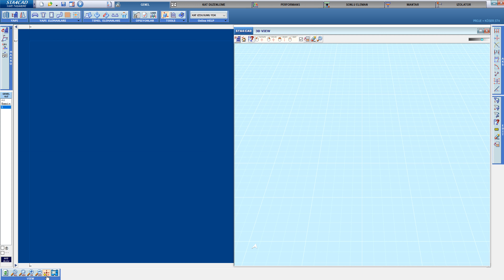STA4CAD EĞİTİM DERS 1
sta4cad eğitim seti 3 ders-1